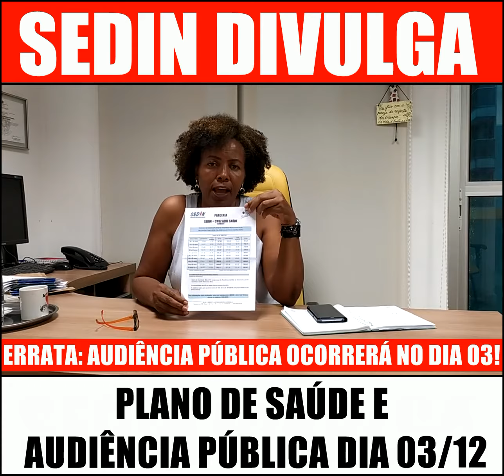SEDIN DIVULGA Plano de Saúde e Audiência Pública